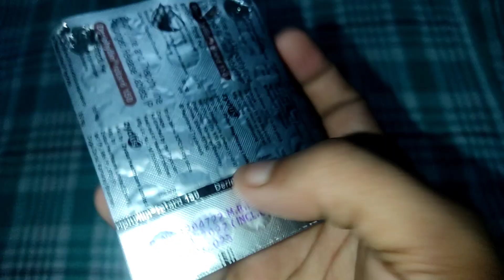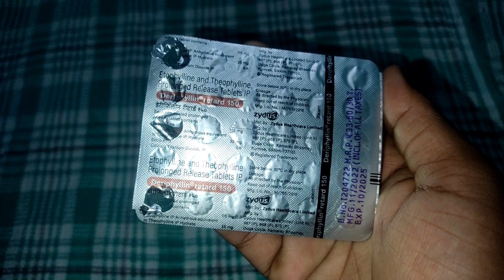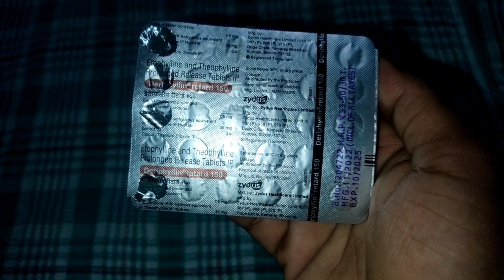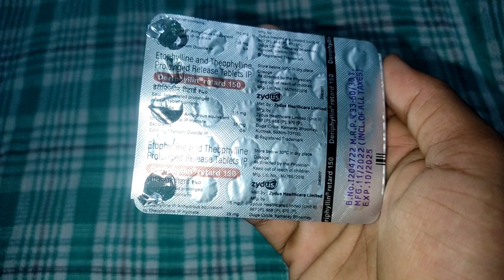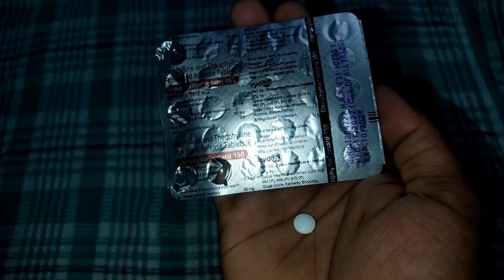Deriphyllin Retard 150 Tablets Honest Review